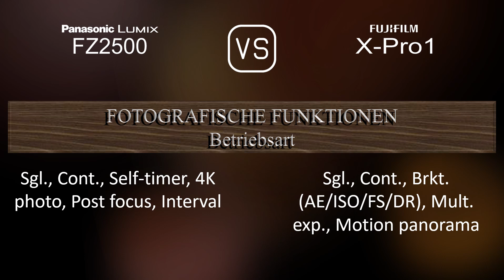Panasonic Lumix FZ2500 vs. Fujifilm X-Pro1: Ein Vergleich der technischen Daten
Dieses Video gibt einen Überblick über die Panasonic Lumix FZ2500 und die Fujifilm X-Pro1 in einem parallelen Technikdatenvergleich (comparison of specifications). Vielen Dank fürs Zuschauen.

00:25 EINFÜHRUNG
00:33 KAMERAGEHÄUSE
00:40 BILDSENSOR
01:01 BILD
01:16 OPTIK & FOKUS
01:58 BILDSCHIRM
02:16 SUCHER
02:30 FOTOGRAFISCHE FUNKTIONEN
03:24 VIDEOGRAFISCHE FUNKTIONEN
03:38 SPEICHERUNG
03:42 KONNEKTIVITÄT
04:07 ALLGEMEINE ANGABEN
04:24 SONSTIGE FUNKTIONEN